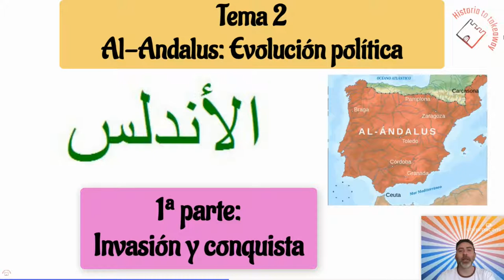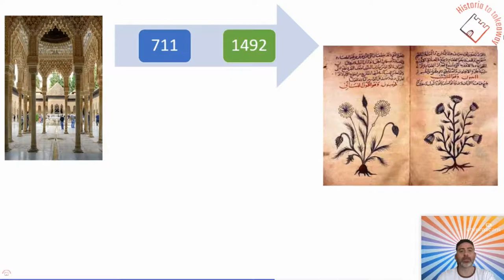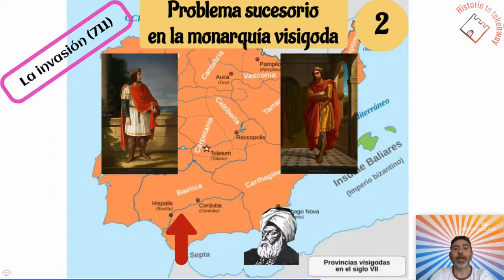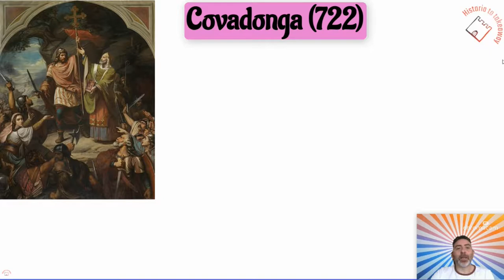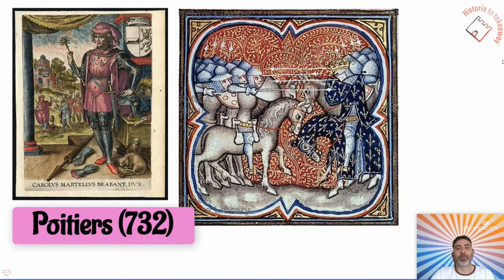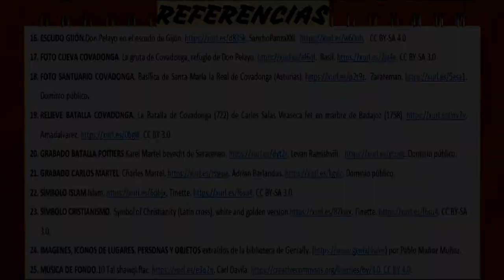AL-ÁNDALUS: EVOLUCIÓN POLÍTICA (1ª Parte). INVASIÓN Y CONQUISTA DE LA PENÍNSULA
Video explicativo sobre la llegada y conquista de los musulmanes a la Península Ibérica.